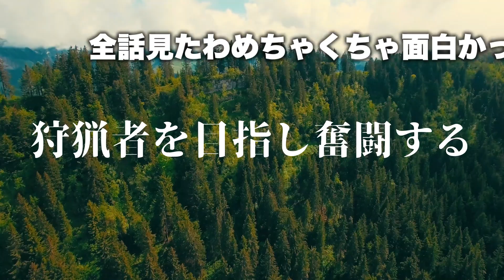MONSTER×MONSTER【コメント版】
以前shortsで出したやつのデジタルリマスター版（）
shortsでは約180万再生！
この動画は50再生いけばいいなくらいです
たくさんのコメントありがとうございました。

つづきはコミックスで